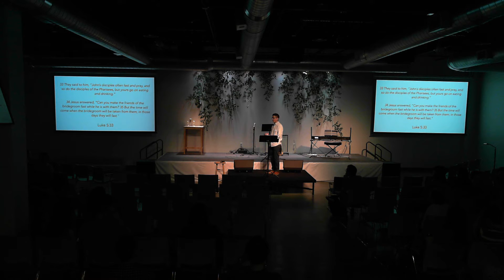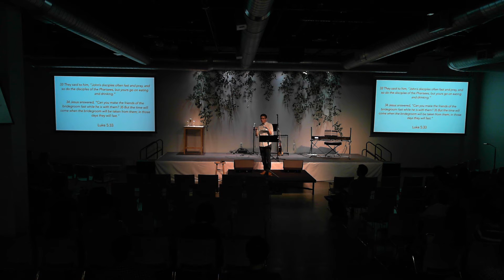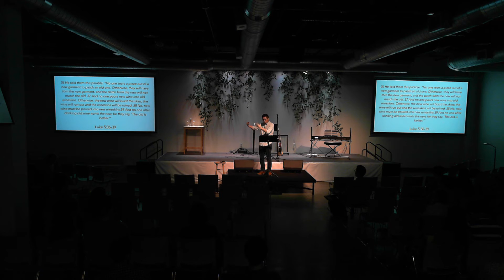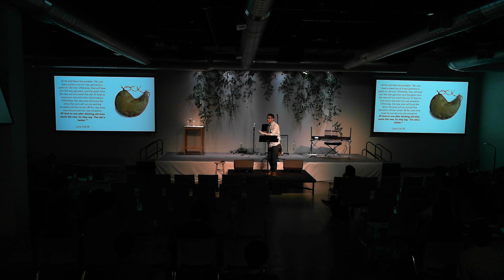March 10 , 2019. "Kingdom Hope - New Wine" - John Lin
John Lin continues the Kingdom Hope message in Jesus' ministry as He tells the parable of pouring new wine into new wineskins  (Luke 5:36 - 39) amidst both joy and amazement from the general populace and opposition from Pharisees who felt threatened by the change Jesus brought to their status quo.